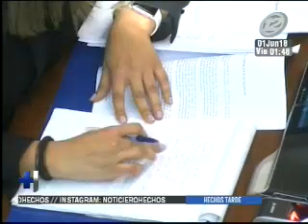Aprueban la Ley sobre instalación de salacunas en centros de trabajo